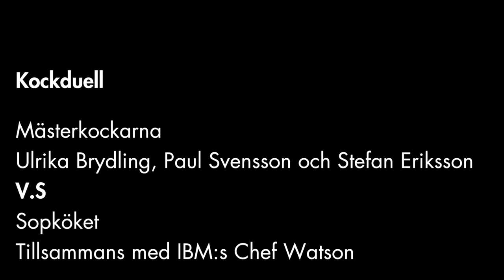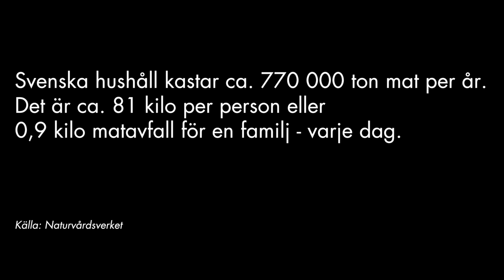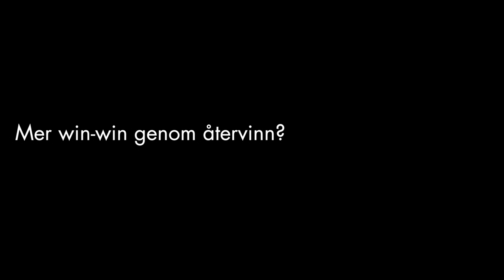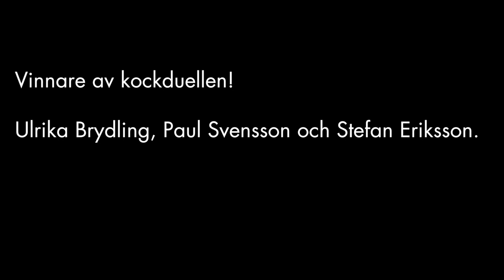Kockduell - tävlar i att laga mat på "sopor"!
Kockduell! Två lag tävlade i att laga middag på mat som var påväg att kastas. Ett lag med tre kända mästerkockar och ett med kockar ifrån smarta SOPKÖKET som tog hjälp av IBM:s superdator Chef Watson. Film från kockduellen på Kungsträdgårdens stora scen under evenemanget Smaka På Stockholm i juni 2016.  Axfoundation representerades i juryn som valde vinnande maträtter och lag.